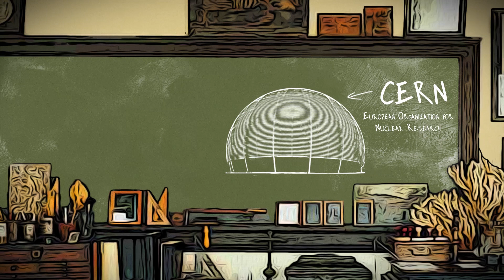Dating in a Parallel Universe | Quantum Love with James Beacham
There are infinite universes where you are going to be successful on your date. Can you make it happen in this world?

James Beacham, CERN's particle physicist serves you mindblowing theories as a bartender about the endless possibilities of love!